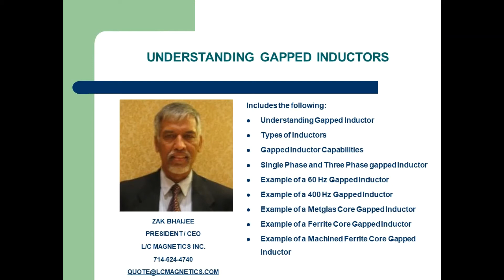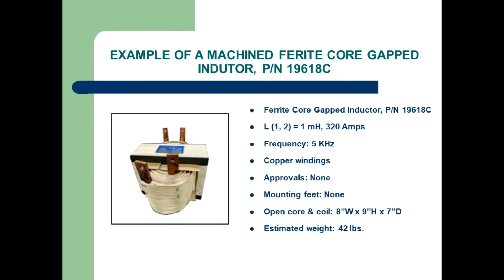UNDERSTANDING GAPPED INDUCTOR